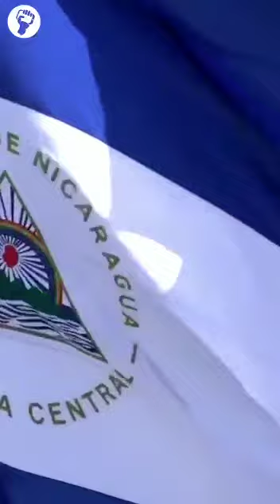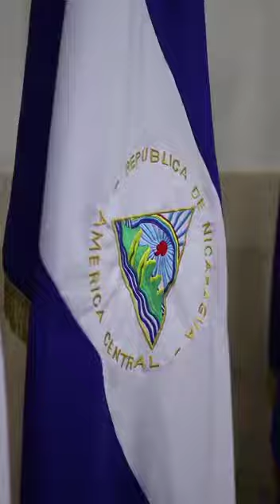Corte Suprema de Justicia de Nicaragua rechaza injerencia de la OEA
La Corte Suprema de Justicia de Nicaragua ha rechazado toda injerencia de la OEAFascista, sobre el proceso electoral en nuestro país.